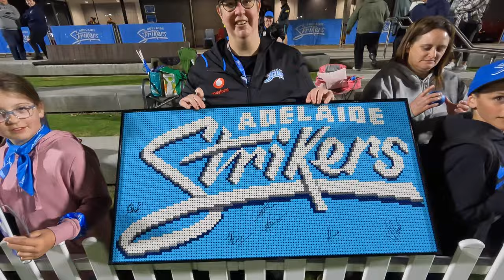WBBL | Adelaide Strikers Vlog | Episode 6 - Game Day Against The Brisbane Heat & Peg Game 🤣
Hey guys!
welcome back to another Adelaide Strikers Vlog series! Another year around with the Adelaide strikers and WBBL09 season is about to begin!
Excited & more then happy to show you guys behind the scenes footage of what some of the players get up to! Please enjoy & feedback is more the welcomed!